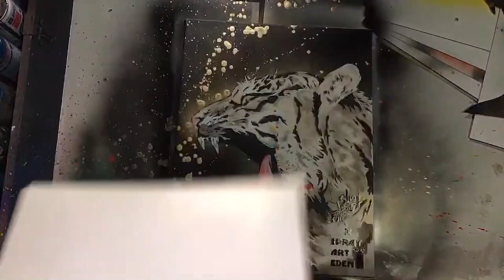RUGIDO DE TIGRE BLANCO por "Spray Art Eden"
Colaboracion con Fukka’s tiktok